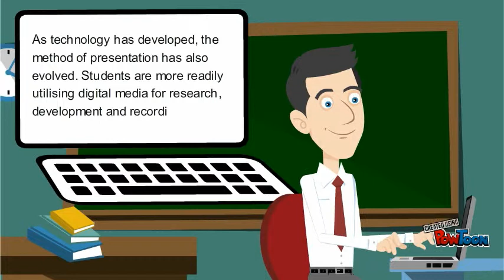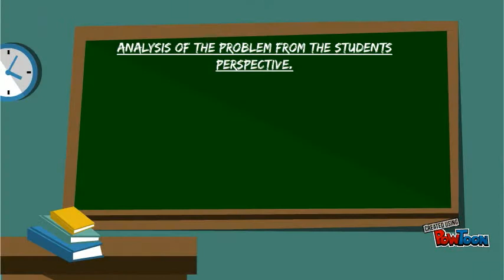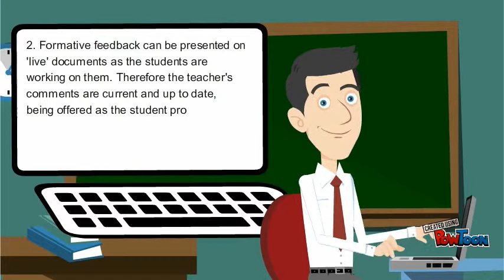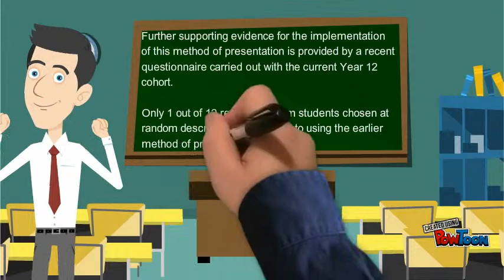Task 1 Digital and Collaborative Learning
Identify and briefly justify the need to implement a digital and collaborative learning innovation applied to a specific area of your practice.-- Created using PowToon -- Free sign up -- Create animated videos and animated presentations for free.  PowToon is a free tool that allows you to develop cool animated clips and animated presentations for your website, office meeting, sales pitch, nonprofit fundraiser, product launch, video resume, or anything else you could use an animated explainer video. PowToon's animation templates help you create animated presentations and animated explainer videos from scratch.  Anyone can produce awesome animations quickly with PowToon, without the cost or hassle other professional animation services require.